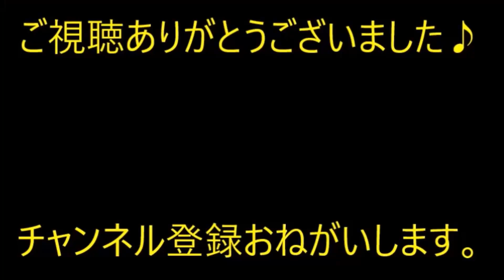【セコケチ】スーパーで、３千円以上買い物したレシートがあると「ガラガラ」をまわすくじが出来る。子供連れの女にレシートだけを『フワッ』と取られた！だけど…【痛快・スカッとジャパン】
※動画音楽
　LAMP BGM　様